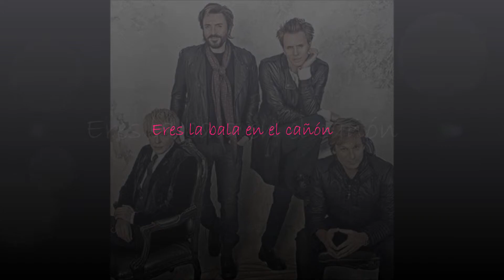Duran Duran - Being followed (Traducida)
"BEING FOLLOWED", CANCIÓN PERTENECIENTE AL ÁLBUM, "ALL YOU NEED IS NOW", DE FINALES DEL AÑO 2010.

y pagina oficial de Duran Duran, en facebook.